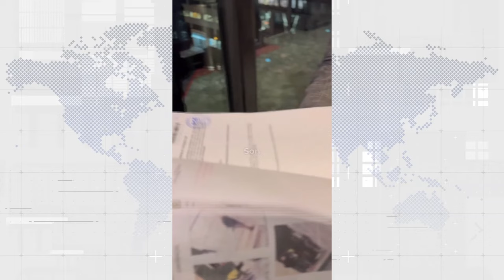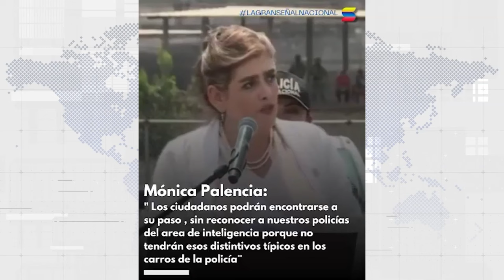¿QUIÉN ES LA MEJOR MINISTRA?, LA POSTA TIRANDO HATE A FUNDAMEDIOS Y FIN DEL PARO UNEWS 12/09/2024